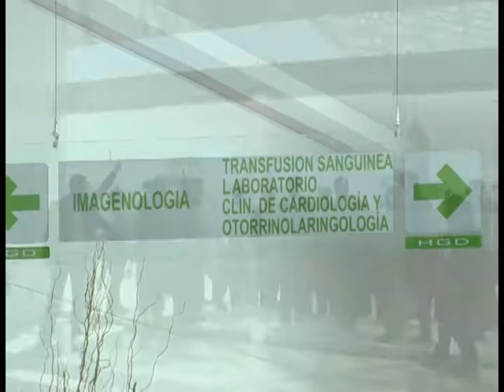ESTEBAN VILLEGAS HOSPITAL 450